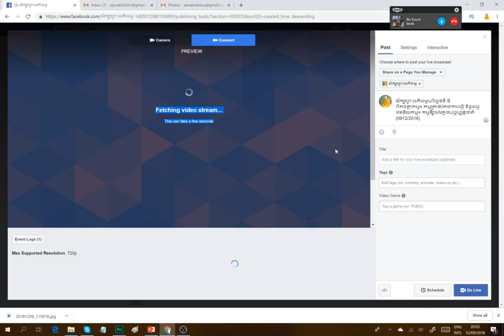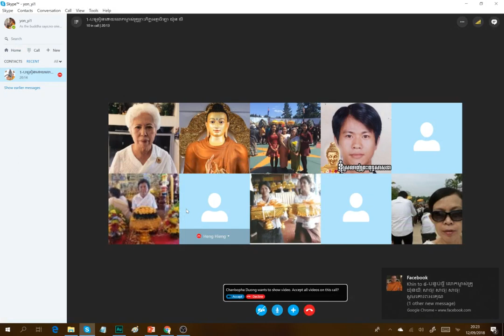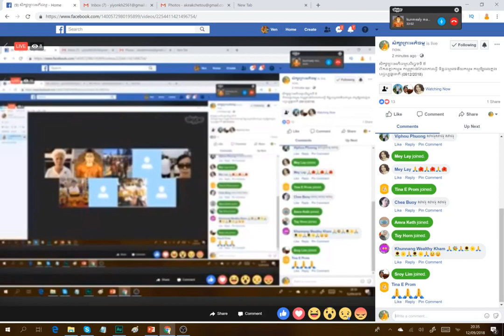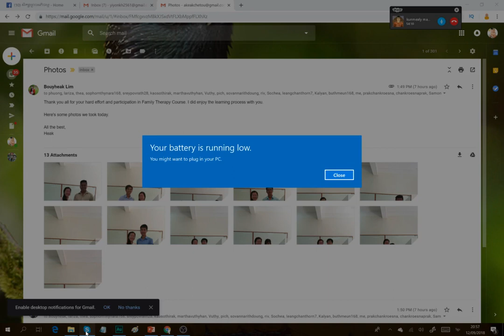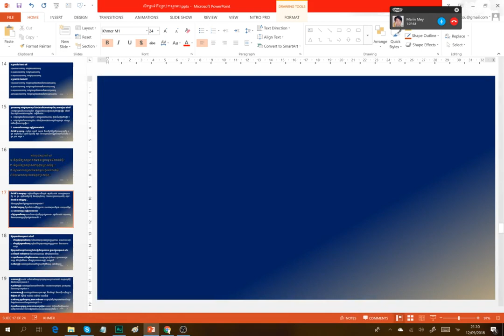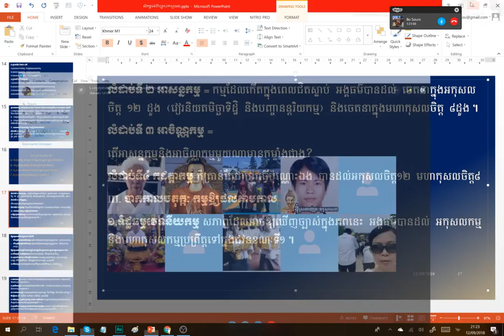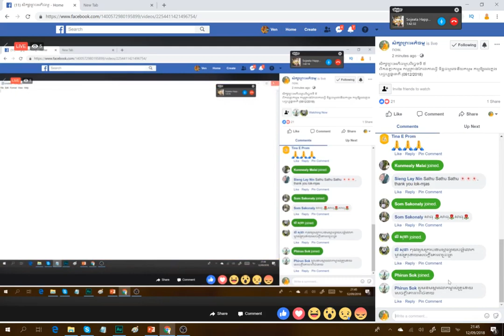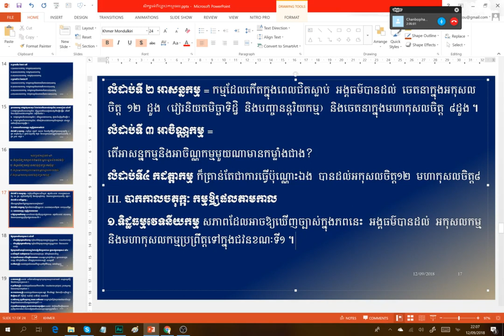16B កដត្តាកម្ម មេរៀនអភិធម្មបរិច្ឆេទទី៥